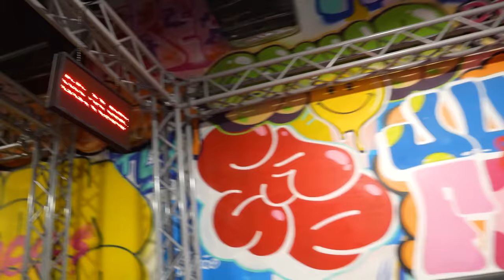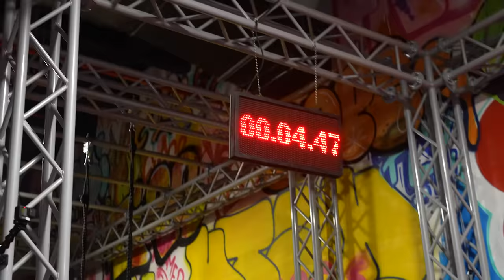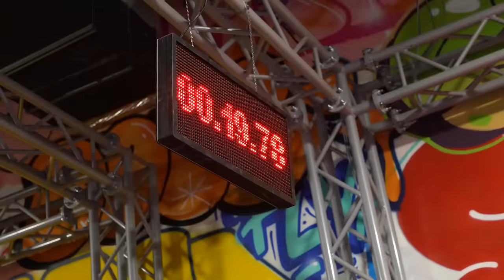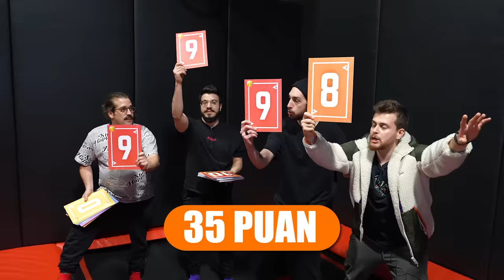YAŞLI AMCA İLE PARKUR CHALLENGE!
Herkese Selamlarrr :)) Bu videoda birbirinden yetenekli parkurcuları birbiriyle kapıştırdık :) Araya bir de yaşlı bir amca girdi :))) İyi seyirlerrrrr :)))

ÖDÜLLÜ FLYZONE Yarışmasına katılmayı unutmayın ve Instagramdan FLYZONE hesabını da takip edebilir sorularınızı sorabilirsiniz :))